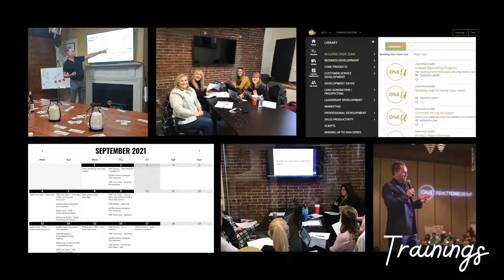Events and People Photos